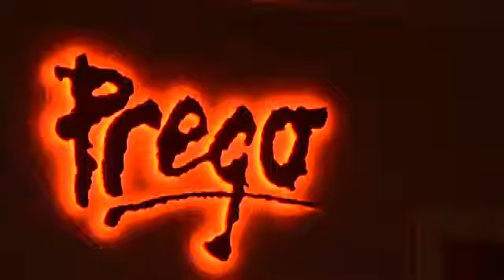Get good meals & steals at OC Restaurant Week - 2012-03-01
Fast Food Maven Nancy Luna treated a contest winner to dinner at Prego's Ristorante in Irvine for a three course meal for $30. See the verdict on how this meal fared. Video by Tanya Lyon for The Orange County Register. Published on 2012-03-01